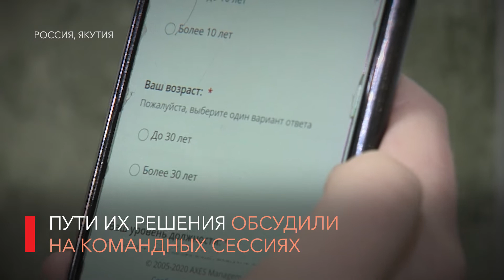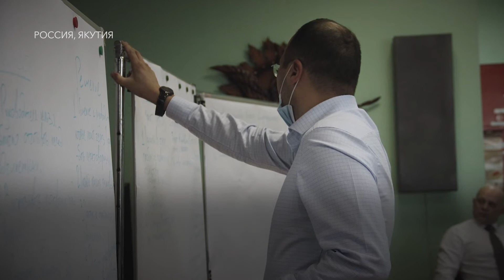В АЛРОСА прошли командные сессии